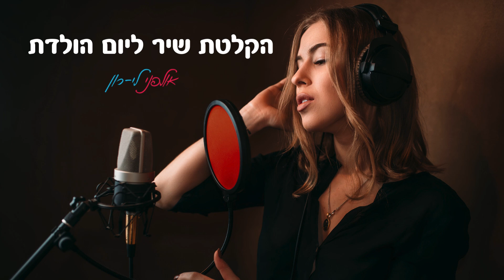הקלטת שיר ליום הולדת - Reamonn \ Supergirl (קאבר)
אולפני לי-רון (אולפן הקלטות מקצועי ברמת השרון) בעלי ניסיון רב משנת 2010 בהקלטות לאירועים, מתמחים בעיקר בהפקת שיר במתנה, קליפ במתנה, שיר בהזמנה, שיר בהפתעה, ברכת כלה ועוד. אנו עושים הפקות מיוחדות בכל סגנון, לכל אדם לכל אירוע ולכל מטרה שרק תירצו.

אולפני לי-רון
רחוב סוקולוב 40 רמת השרון
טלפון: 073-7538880